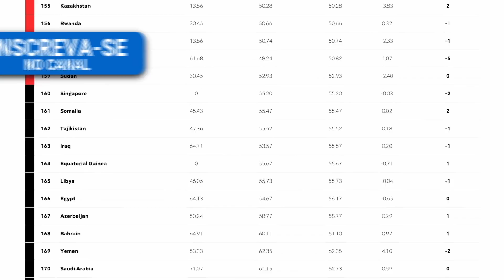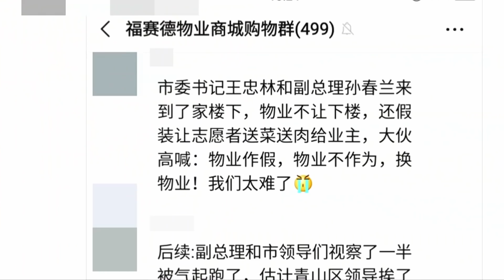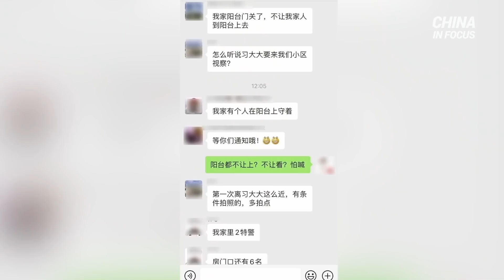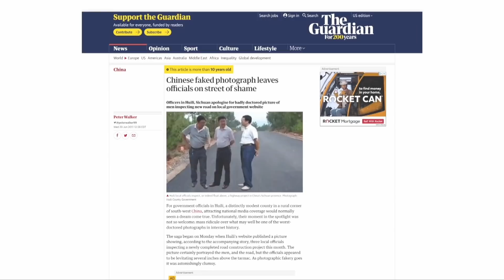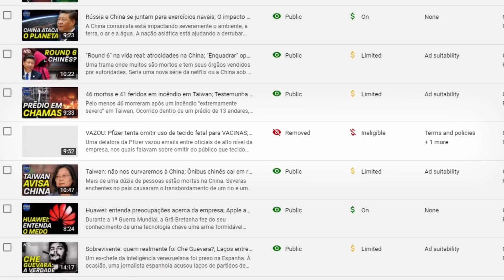“Fake News” Chinesas: análise; China: novo patamar de controle viral | China em foco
Dispositivos de alta tecnologia usados ​​para monitorar cidadãos: Pequim está instalando um novo tipo de equipamento nas casas de cidadãos. Sua função? Alertar as autoridades sempre que uma pessoa em quarentena tentar deixar sua residência.

E na reportagem especial desta semana analisamos os veículos de mídia estatais na China que estão sendo criativos em suas notícias. Sua cobertura aparentemente perfeita pode, na verdade, ser cuidadosamente pré-arranjada - como revelado por gafes gravadas em vídeo.

Explosão em laboratório mata 2, fere 9; Vírus do PCC: Pequim acusa EUA; Austrália & EUA com Taiwan?

Hackers chineses hackeiam iPhone 13 Pro em 1 segundo; China minimiza impacto na produção de grãos

46 mortos e 41 feridos em incêndio em Taiwan; Testemunha expõe violação de direitos humanos na China

Rússia e China se juntam para exercícios navais; O impacto da China nos danos ao meio ambiente

VAZOU: Pfizer tenta omitir uso de tecido fetal para VACINAS; Foro de São Paulo nega laços ao crime

Novo plano de comércio de Biden para China ecoa Trump; China envia 52 aeronaves para Taiwan